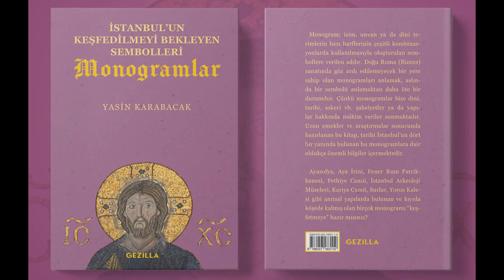Kürkçübaşı Ahmed Şemseddin Camii/Mosque, Topkapı